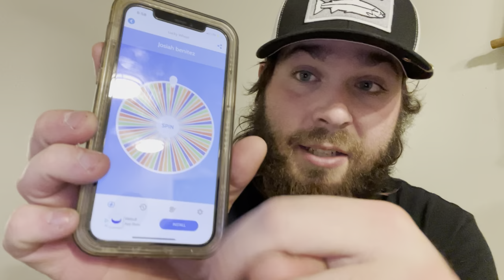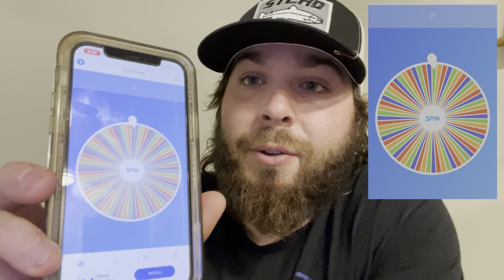$20 Walmart Trout/Steelhead Fishing Challenge (rod, reel, line, tackle and bait)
This video shows what you need to catch trout for less than $20. We caught a lot of trout in this episode including a HUGE TROUT!

I hope y’all enjoy this episode and make sure you watch for the bead box giveaway winner 🎣

👍 Please leave a thumbs up on the video

Go check out STLHD GEAR they have awesome merch and I love their product, im sure you will too. 👇🔥

If you want to send me something to fish with you can here 🤝🤙